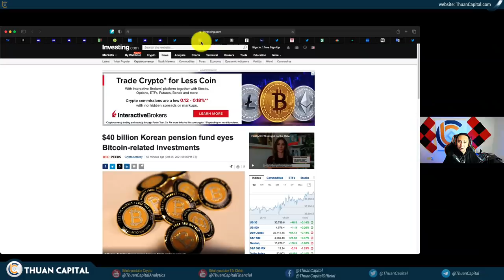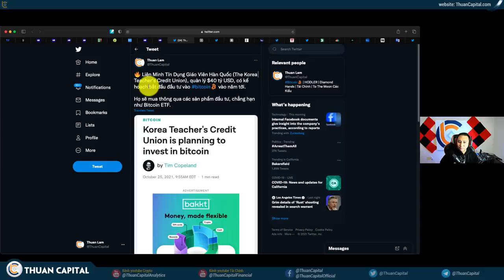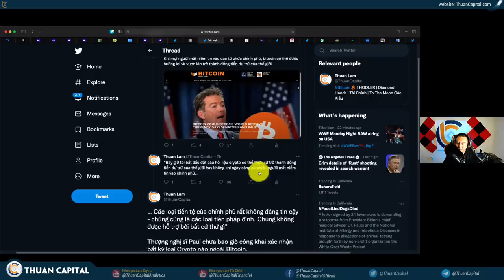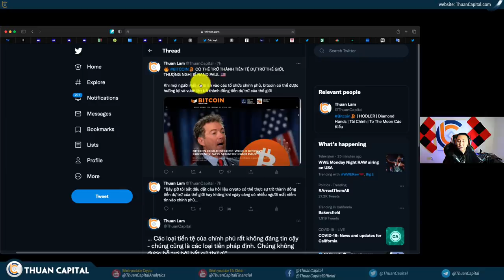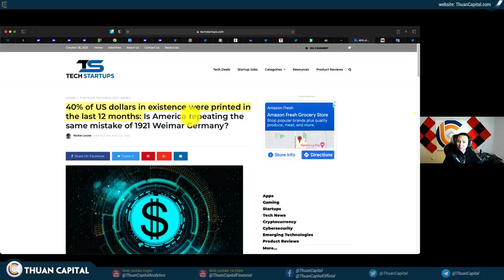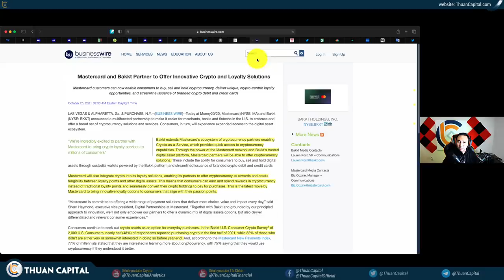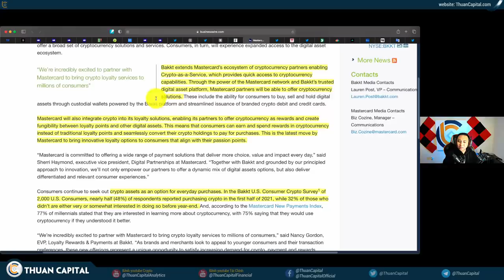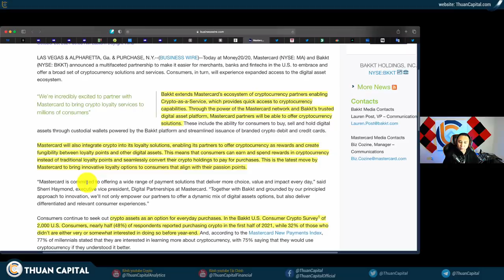1175 (Part 2) - Quỹ $40 Tỷ Dòm Ngó BTC | BTC Sẽ Là Tiền Tệ Quốc Tế | Master Card Chấp Nhận Crypto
LƯU Ý